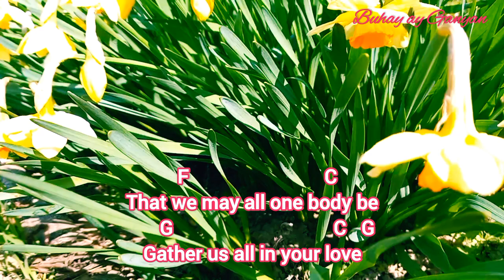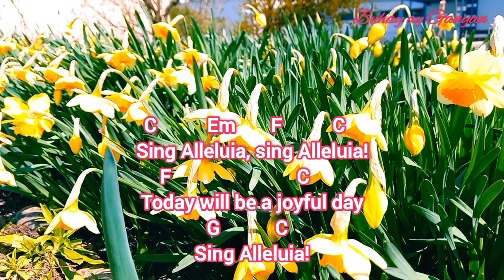Enter Rejoice And Come In lyrics and chords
Intro: C Em F G G7
   C                                   Em
Enter rejoice and come in
   F                                         C
Open your hearts to the Lord
    F                       C
Today will be a joyful day
   G                             C

     C                              Em
Gather us all in your love
    F                                 C
          F                                C
That we may all one body be
    G                                C

 C          Em       F          C
Sing Alleluia, sing Alleluia!
   F                         C
  G           C
Sing Alleluia!